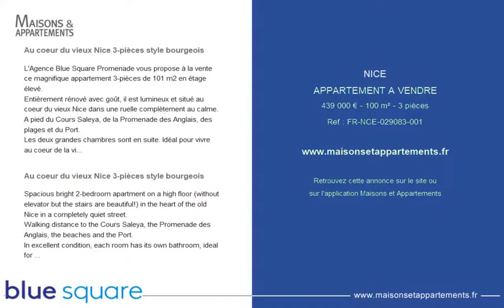NICE - APPARTEMENT A VENDRE - 439 000 € - 100 m² - 3 pièces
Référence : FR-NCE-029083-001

Au coeur du vieux Nice 3-pièces style bourgeois
L'Agence Blue Square Promenade vous propose à la vente ce magnifique appartement 3-pièces de 101 m2 en étage élevé.
Entièrement rénové avec goût, il est lumineux et situé au coeur du vieux Nice dans une ruelle complètement au calme.
A pied du Cours Saleya, de la Promenade des Anglais, des plages et du Port.
Les deux grandes chambres sont en suite. Idéal pour vivre au coeur de la vieille ville proche de tout, restaurants, plage, la mer, etc.
Très agréable à vivre, à visiter rapidement !
Très bon rendement locatif

Spacious bright 2-bedroom apartment on a high floor (without elevator but the stairs are beautiful!) in the heart of the old Nice in a completely quiet street.
Walking distance to the Cours Saleya, the Promenade des Anglais, the beaches and the Port.
In excellent condition, each room has its own bathroom, ideal for staying in the heart of the old town close to everything, restaurants, beach, sea etc.
Very pleasant to live in, to be viewed quickly!